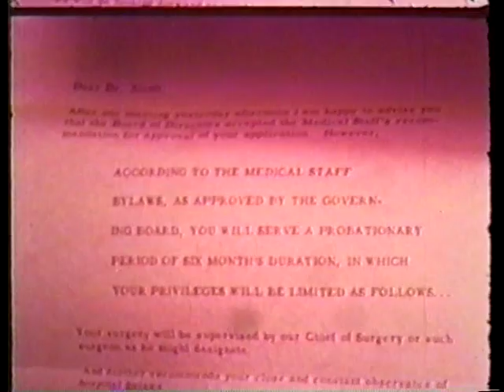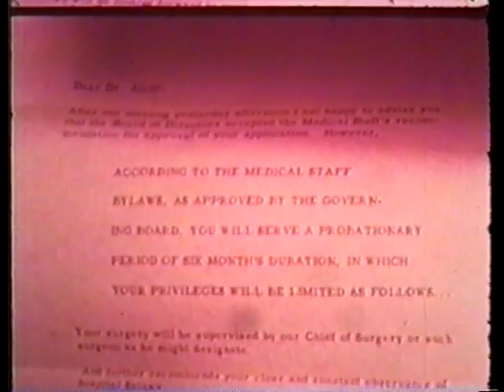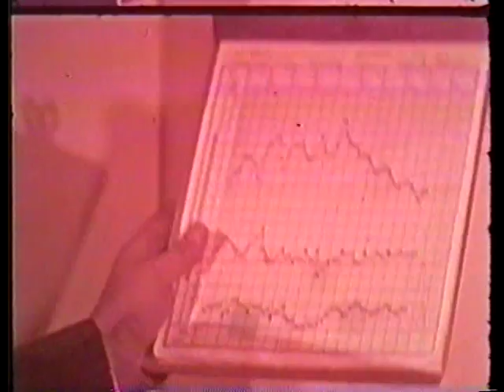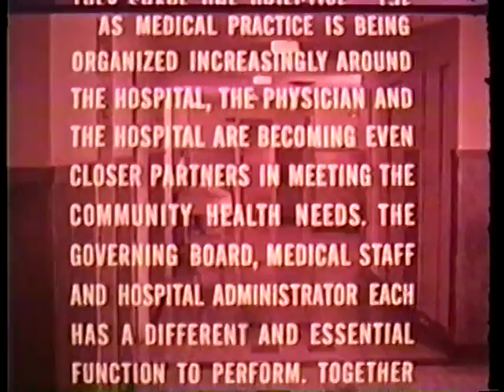A Case for Understanding (1961, Centron) Directed by Herk Harvey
American Hospital Association